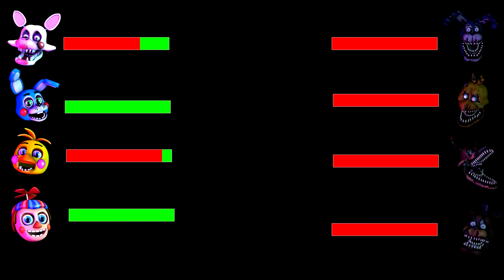[SFM FNaF] Nightmare VR vs Toys WITH Healthbars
[SFM FNAF] Nightmare VR vs Toys WITH Healthbars (Five Nights at Freddy's Fight Animation)
In this FNAF animation, the Nightmare VR and the Withered animatronics fight who have healthbars and they both battle it out. Make sure you watch to the end to see who wins.